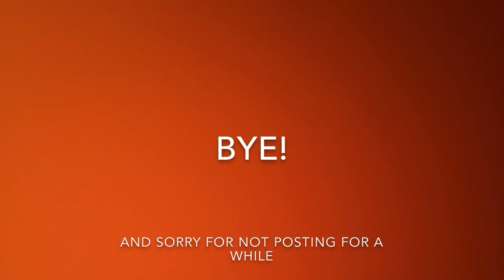“Colourful” A Painting By Shyfran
Hey guys and welcome back to my channe!
As you can see this is my latest piece that i have done made by watercolours, colorpencils, whitegelpen and soft pastels. Sorry for not posting for a while. I have been procastinating. Anyway leave a like on this video,